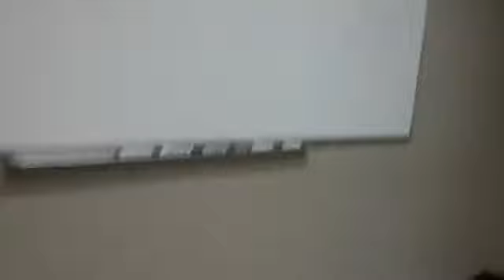- "Believe in Yourself"101- with Prison Minister K.L.Stone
(Topic- Proverbs 23:6-7)
SO AS A MAN THINKETH in His heart, so is he
Mt. Moriah Missionary Baptist Church